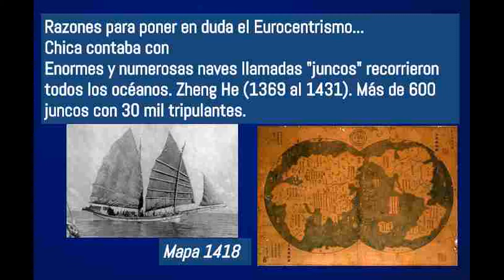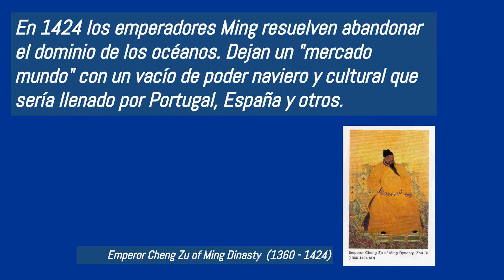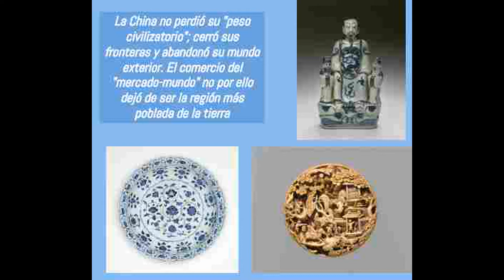DUSSEL CHINA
Creado con Movavi Slideshow Maker